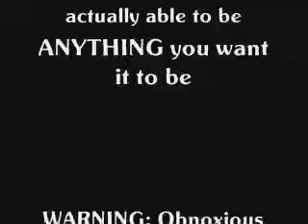Beyond Video - Before and After 3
Beyond Video